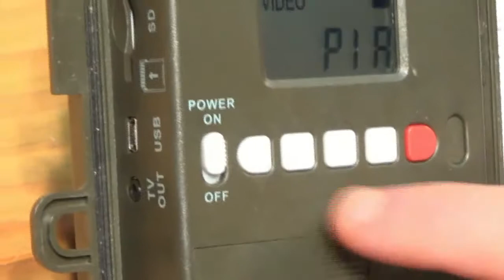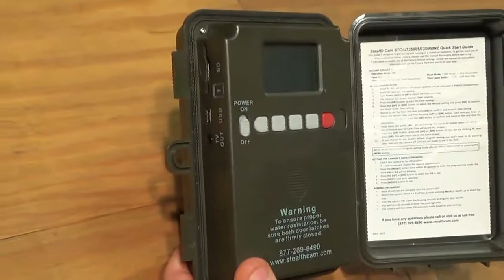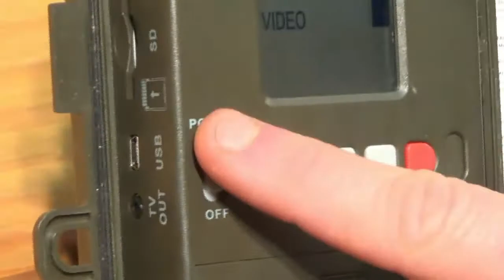Stealth Cam Skout 7 Review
This is a NON company Honest Review on the Stealth Cam Skout 7 trail cam. As mentioned in the video we have gone through A LOT of game cams and feel